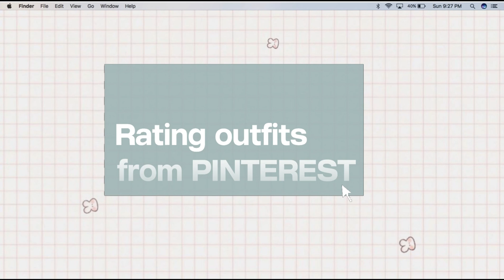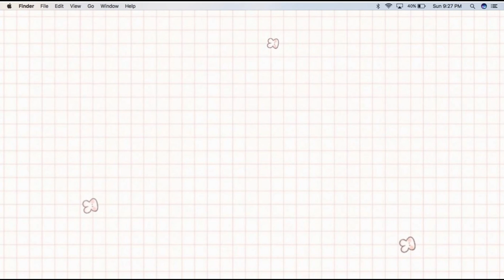TRENDY OUTFITS FOR 2023 (rating winter outfits from Pinterest) || Anshita Jain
New year calls for a makeover so I thought of changing my aesthetic/style and get some fashion inspiration from my go to app to get inspired- PINTEREST.
I tried recreating and rating some winter outfits from pinterest. I chose outfits with pieces that are THE trend right now in 2023: satin, sweater vests, oversized hoodies, leather jackets!!
Hope you enjoy this video! Let me know which outfit you liked the most and would like to try out this year :)

(Editing inspired by @jessyluxe )

Time Stamps:
0:00- 0:32- Intro
0:32- 1:05- Outfit 1
1:05- 1:33- Outfit 2
1:33- 2:04- Outfit 3
2:04- 2:29- Outfit 4
2:29- 2:45- Outro